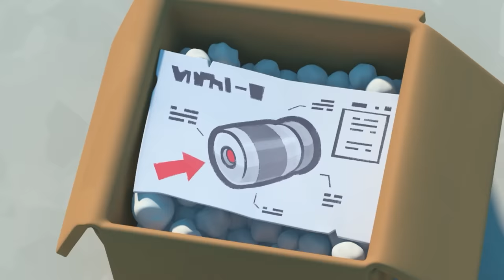Pickle Jar Prank! | Oddbods TV Full Episodes | Funny Cartoons For Kids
Pogo is humiliated when he's unable to open a jar of pickles at a neighbourhood event. Fuse adds to Pogo’s embarrassment by opening it with ease. This prompts Pogo to hatch a scheme to similarly upstage Fuse: an unopenable jar with a secret release switch frustrates Fuse at every turn, and accidentally leads them both into a dangerous pickle.

00:00 Jarring
07:15 Sugar Crash
14:13 Oddbreak
21:12 Every Cloud
28:11 Wild Thing